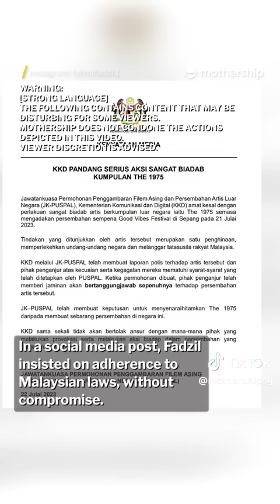M'sia's Good Vibes Festival cancelled after The 1975 singer kisses bandmate on stage